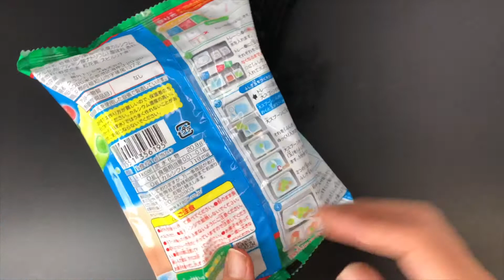포핀쿠킨 오호젤리 만들기 크라시에 츠카메루 후시기타마 ooho edible water jelly making asmr つかめるふしぎ玉 | CoCo Planet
disney princess dress up gummy diy candy kit asmr colorful change 디즈니 프린세스 드레스업 구미

Popin Cookin fuwa fuwa diy Animal Pancakes Cat Bear asmr kracie kit 포핀쿠킨 후와후와 팬케이크야상

diy candy kit Precure dress jelly & colorful jelly 知育菓子 プリキュアカラフルゼリー A Type

포핀쿠킨 도라에몽 초콜릿 만들기 부활공룡젤리구미 popin cookin kracie doraemon chocolate kit dinosaur gummy asmr

포핀쿠킨 디럭스 네루네루 Popin Cookin japanese diy candy kit asmr dokidoki deluxe neruneru 超でっかい ねるねるねるね